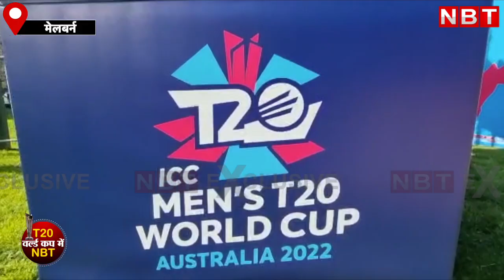IND vs PAK T20 World Cup: भारत-पाकिस्तान मुकाबले के लिए मेलबर्न तैयार, मैदान से एक्सक्लूसिव रिपोर्ट